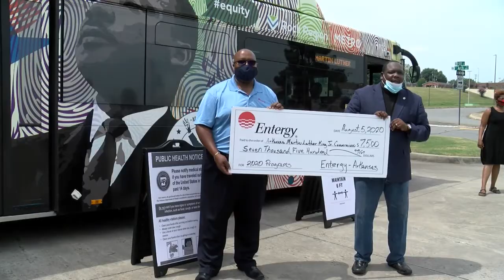Arkansas MLK Jr. Commission sponsors Back to School Bash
The Arkansas MLK Junior Commission sponsored a Back to School Bash today.